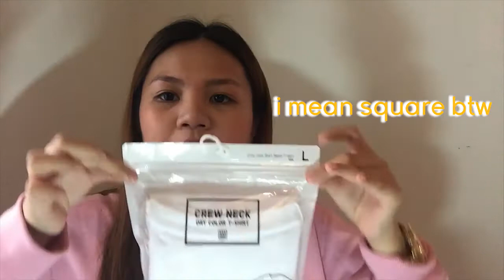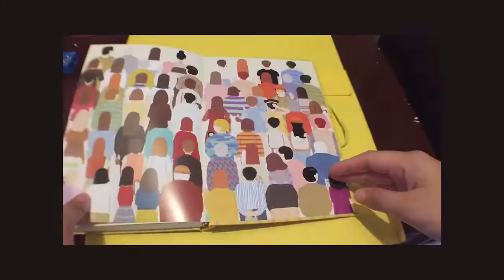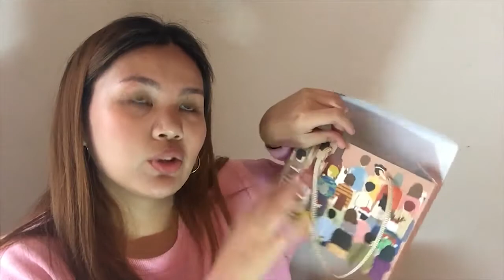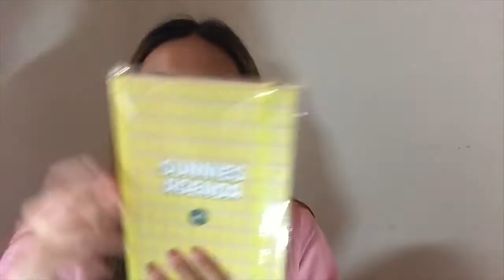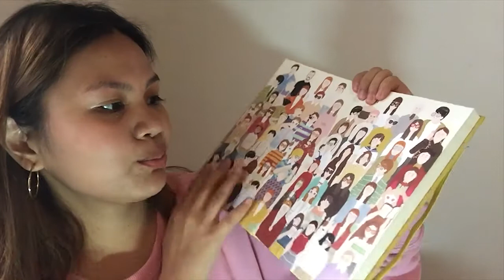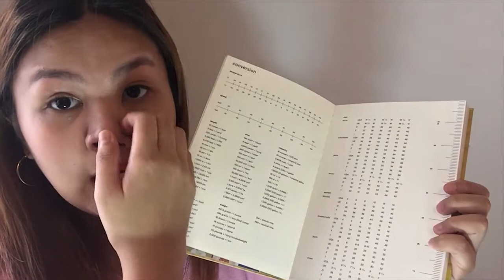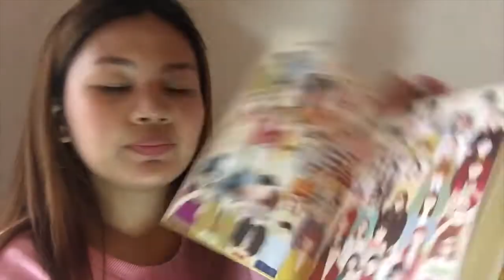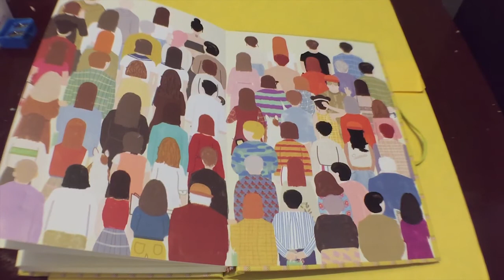Unboxing Sunnies Agenda 2018 + Uniqlo Shirts (New Packaging)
Time Stamps
0:00 - 4:04 Unboxing of Uniqlo Shirts
4:04 Sunnies Agenda B-roll
4:22 - 6:00  My old sunnies and old packaging
6:00 and onwards What's inside Sunnies Agenda and What sunnies I got

Twitter & Instagram - @kievnicolei